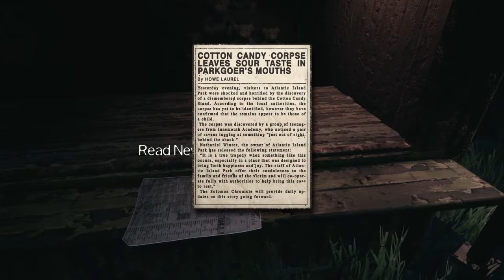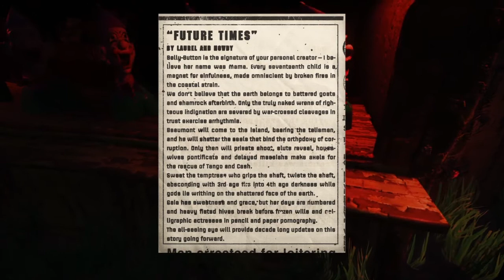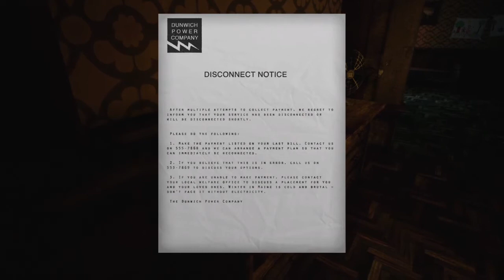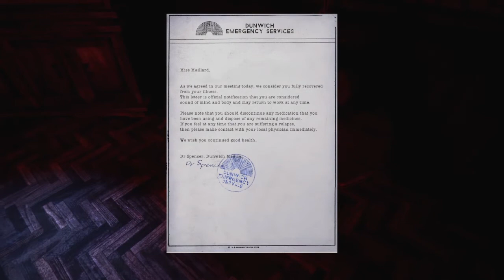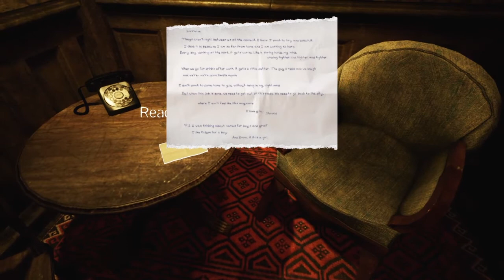The Park - Part 3 - I hate this game!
Hey Guys, Dex here, if you enjoy this video go and give it a big thumbs up and comment on what other games you would like to see, Please feel free smash that subscribe button and bring on the storm!! Dex-Out